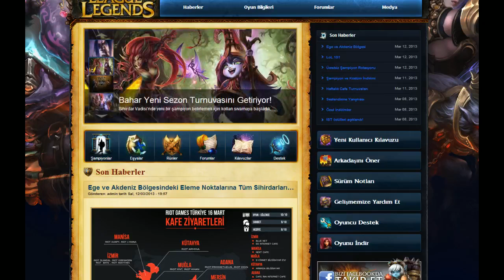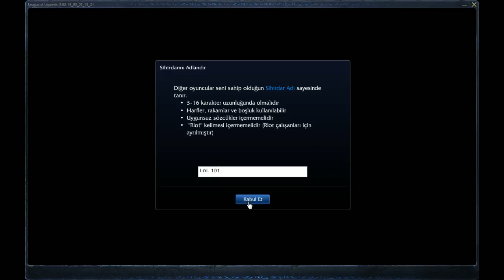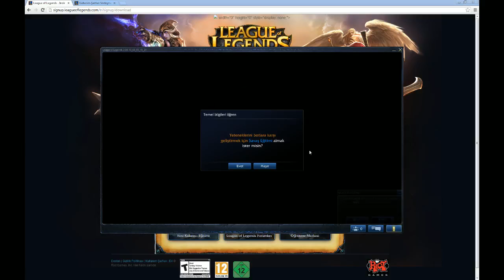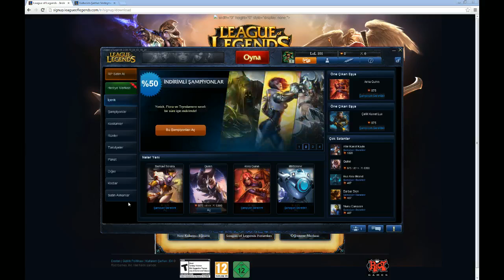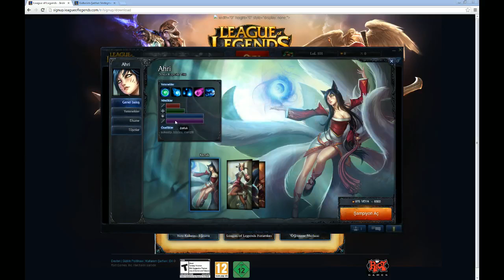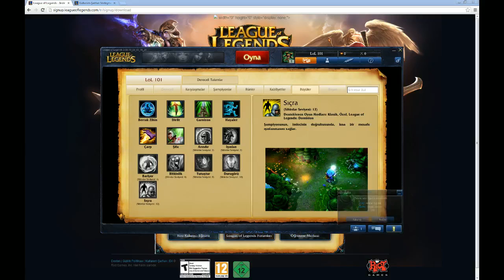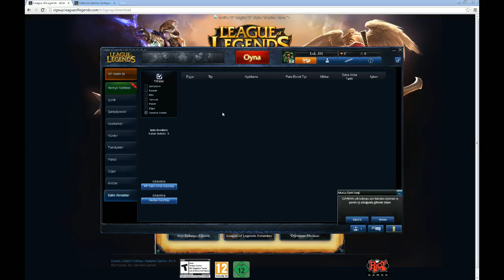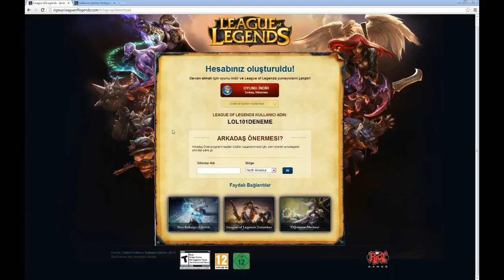LoL - 101 Bölüm:1